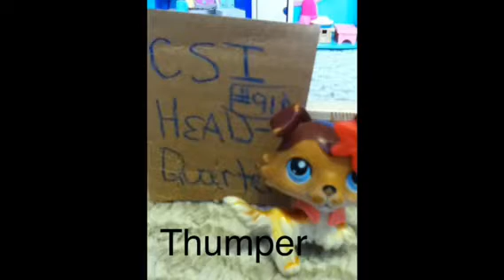Lps csi episode 1 part 3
This is the final part if the episode 1